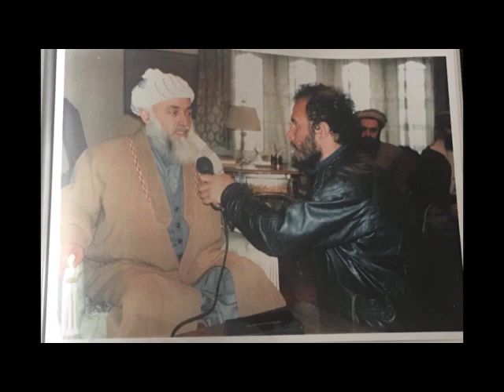Mirwais Jalil.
چگونگی قتل میرویس جلیل خبرنگار بی بی سی.